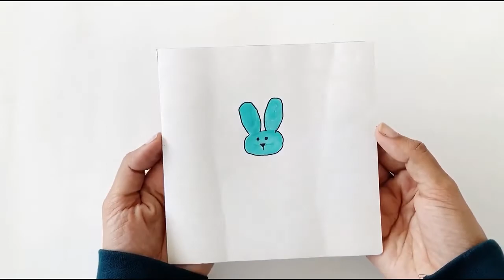Thumbprint Series - How to make a cute Bunny - ThinkJr Creations